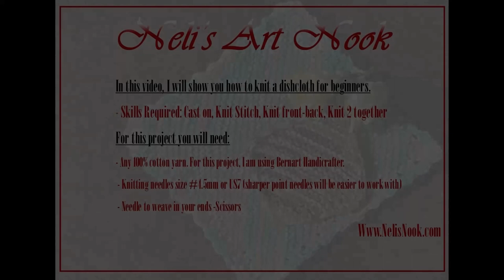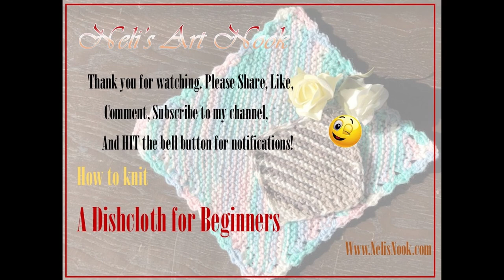Learn How to Knit a dishcloth - easy tutorial for beginners/ Continental knitting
In this video, I will show you how to knit a dishcloth for beginners.

This is a fun and easy project for those of you who are just starting your knitting adventure because it only requires the basic knit stitch. With such a repetitive project, you are guaranteed to get lots of practice in and master this stitch.

And not only is this project a ton of fun to make, but it's also a great knickknack to have around the house or a cute homemade gift for someone special.

- Skills Required: Cast on, Knit Stitch, Knit front-back, Knit 2 together